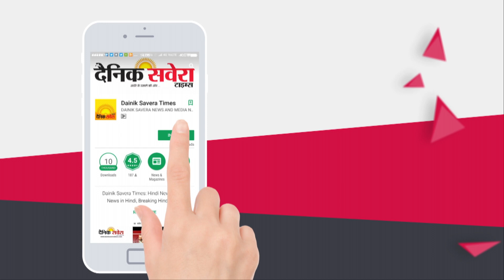समंदर बने Bathinda में खतरनाक Reporting